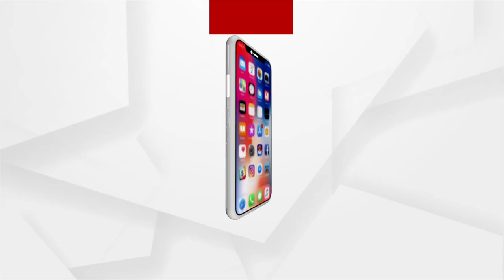Padma Shri Kamala Pujari Shifted to ICU of Cuttack SCB Hospital